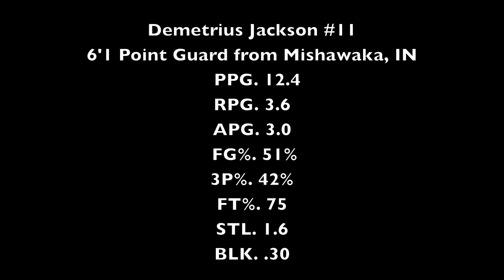Demetrius Jackson "The Next Russell Westbrook" Highlights 14-15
Demetrius Jackson 2014-15 Highlights: His sophomore season at the University of Notre Dame